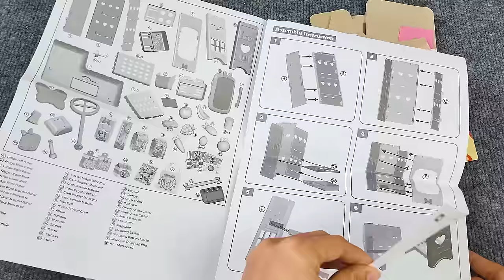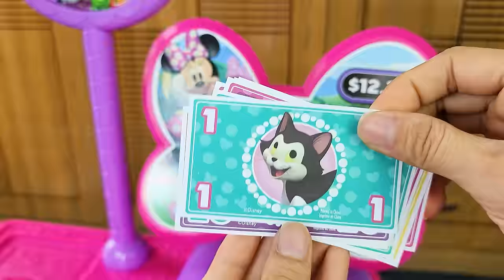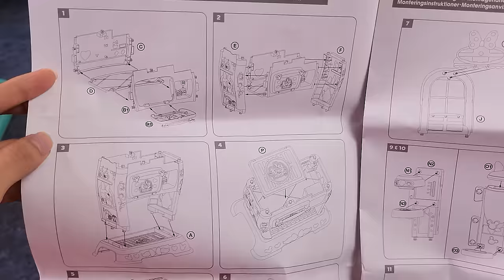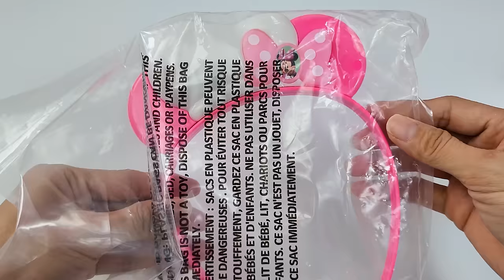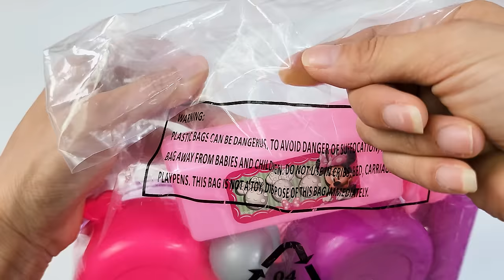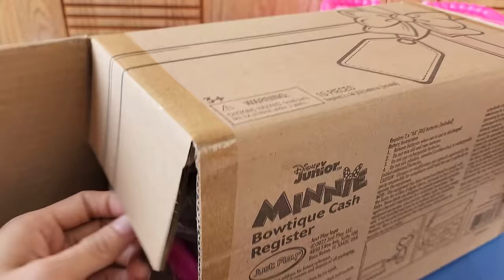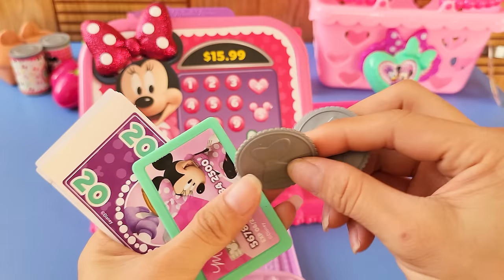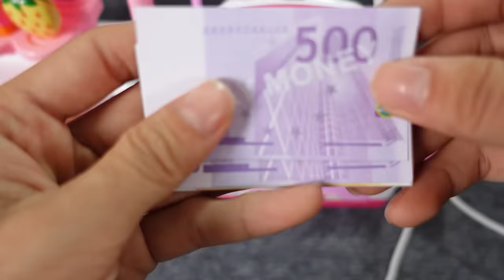58 Minutes Satisfying with Unboxing Minnie Mouse Collection Toys, Kitchen Set, Cash Register | ASMR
Disney Minnie Mouse Marvelous Market, Pretend Play Cash Register with Realistic Sounds, 38 Play Food Pieces and Accessories
Set includes : Market with electronic cash register, shopping basket, reusable shopping bag, one play apples, play one oranges, one bunch of play bananas, one bunches of play grapes, one play carrots, one bunch of play broccoli, four play eggs, one loaf of play bread, four play cans, one play milk carton, one play orange juice carton, one play apple juice carton, one play pasta box, one play cracker box, two play snack boxes, one play magazine, 10 pieces of play money, and one play credit card.
Features include: an electronic cash register and scanner, pull out cash drawer, electronic credit card machine, play refrigerator, and powered conveyer belt.
Real cash register sounds and Minnie Mouse phrases!
You can store all their accessories in the reusable grocery tote.
Great for imaginative play.

Minnie's Bowtique
Playing Cooking with Toy Kitchen
Minnie suitcase
Minnie kitchen

The Disney Minnie’s Happy Helpers Brunch Cafe is bursting with adorable and delicious fun!  This lights and sounds Minnie's Happy Helpers Brunch Cafe features interactive Minnie phrases and stands 39” tall.  The design is inspired by Minnie Mouse’s trendy and iconic style with cute polka dot curtains, and tons of bow-tastic decorative embellishments.  This amazing set comes with everything little Minnie fans need to entertain their friends and families!  Serve up some Minnie-shaped play waffles with the spinning waffle maker and pour a cup of delicious coffee from the pretend coffee pot! Cook up eggs over-easy on the lights and sounds burner that really sizzles or bake some scrumptious play muffins in the cute pretend oven with real clicking knobs!  The Cafe even comes with a working cereal dispenser!  The Minnie’s Happy Helpers Brunch Cafe comes with 30 adorable Minnie-themed accessories including: coffee pot, spinning waffle maker, two play waffles, one muffin tray, two play muffins, one frying pan, one fried egg, one spatula, two plates, two cups, play cereal, one bowl, one spoon, and two menu cards.

Minnie's Bowtique
Minnie suitcase
Minnie kitchen